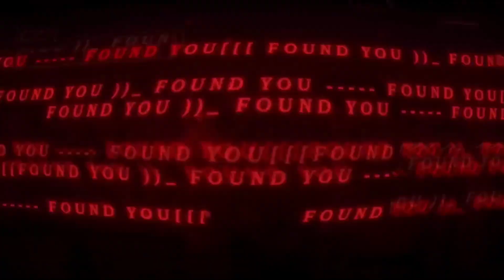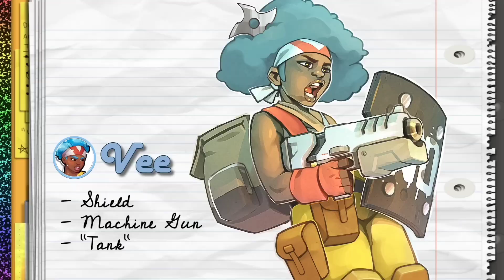4 Incredible Games too Check Out - Metroidvania, Horror, Beat em Up and Bullet Hell Shooter!!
Yo Yo wassup guys JohnoDaz(BringthePain) here, in this Video is 4 Games you should check out or keep your eyes on, one is a Horror Game, Metroidvania, Bullet Hell Shooter and Beat em Up Game, check out the Trailers n see what you think plus check out the Articles below for more Information much love guys!!